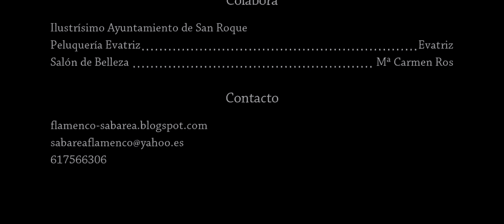Noelia Sabarea Seguiriyas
Al baile ... Noelia Sabarea
A la guitarra ... Antonio Peralta "El Kuko"
Al Cante ... Manuel Peralta
A la percusión ... Antonio "El Shuster"
A las palmas ... Mario López

Sonido e iluminación ... Sonilprof
Peluquería Evatriz ... Salón de belleza Mª Carmen Ros

Agradecimientos al Ilustrísimo Ayto. de San Roque

Producida por beQuö Films